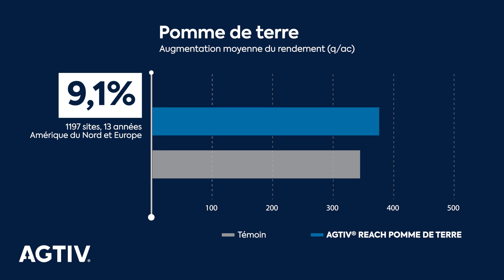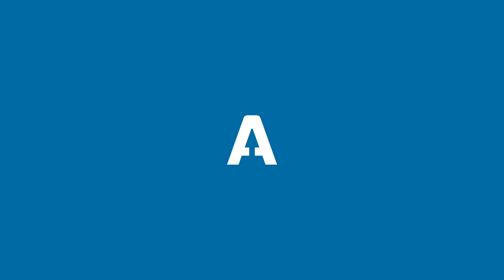AGTIV® - Résultats 2024 - Pomme de terre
Les résultats de nos essais sur le terrain sont disponibles! Regardez et voyez comment les inoculants AGTIV® améliorent le rendement des pommes de terre.